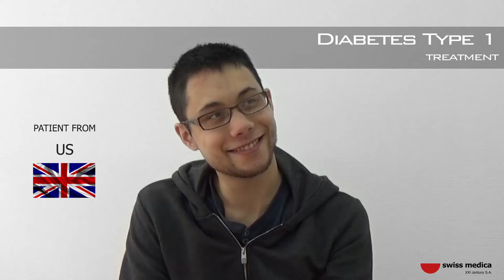Diabetes Type 1 treated with Stem Cells